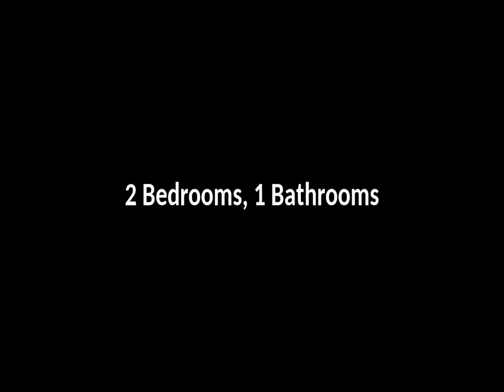13224 - Bungalow in Torrevieja - €99950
Bungalow in Torrevieja - €99950